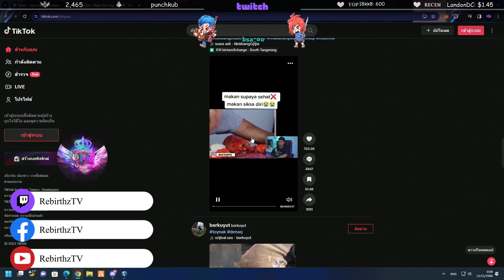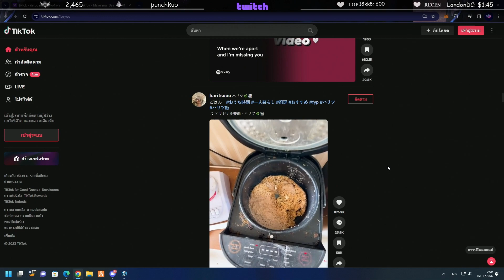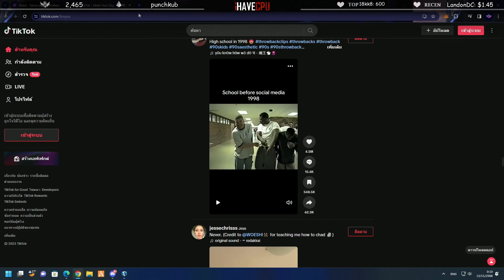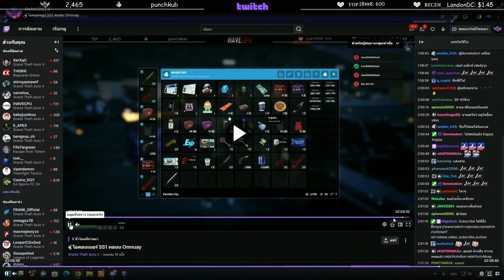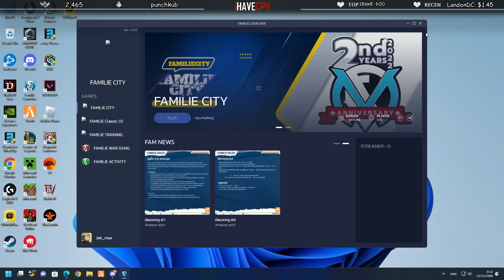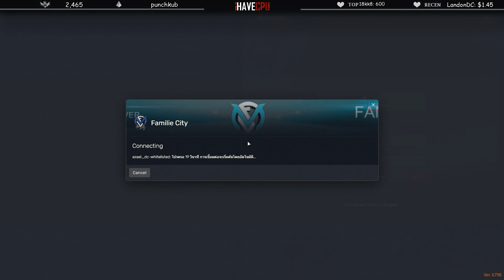ลุงแม็คดูย้อนหลังตอนไฟท์ ทำไมถึง ไฟท์แพ้ KOI | GTAV | EP.382